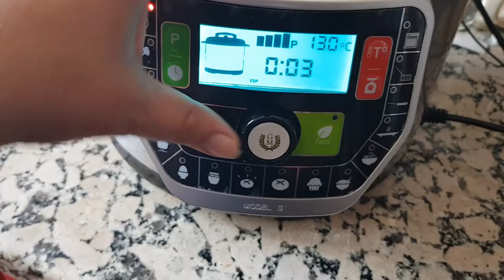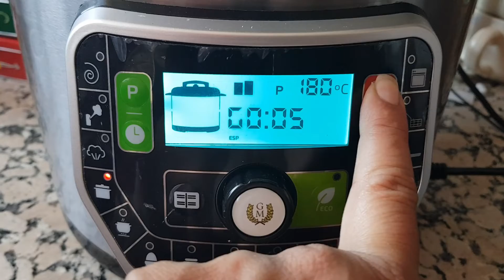Macarrones a mi manera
Ingredientes
2 dientes de ajo picados (yo use en polvo)
1 zanahoria picadita ( no use )
1/2 Cebolla picadita ( la puse en polvo )
1 cucharadita de oregano (opcional )
Sal
Aceite de oliva virgen extra
500 gr de carne picada
500 gr de macarrones
500 gr de tomate triturado
600 gr de agua
1/2 cubilete de vino blanco